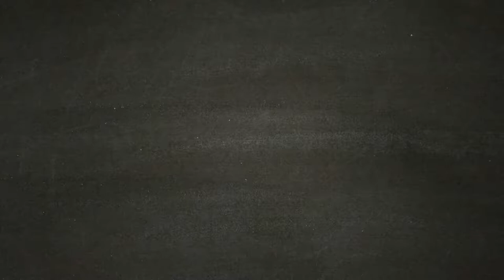Il Bottino dei Corvi - A Plague Tale Innocence - [Walkthrough Gameplay ITA HD - PARTE 5]